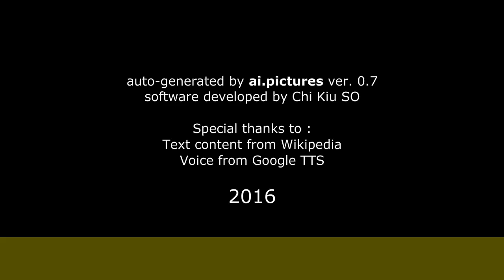José Ramón Villarroel - Recorrido musical